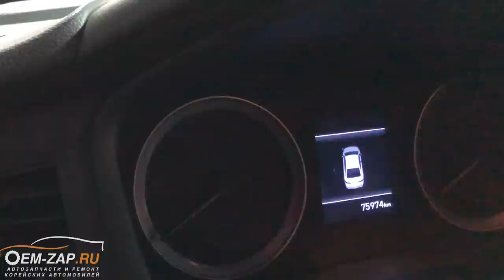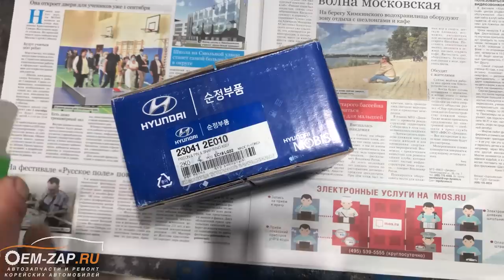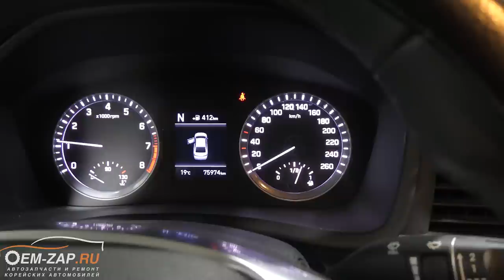Ремонт двигателя G4NA Hyundai Sonata на 76000 км.. Стук и задиры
Очередной раз убеждаемся, что масло, рекомендуемое дилерами, не очень-то и подходит для корейских двигателей G4NA, G4KD и G4KE. Именно поэтому мы используем на новых автомобилях и на автомобилях, чьи двигатели были капитально отремонтированы в наших технических сервисах, масло Хендай 5W20, которое по заявлению завода-изготовителя разработано именно для этих двигателей.

В видео прекрасно видно, что от использованного ранее масла образовалось большое количество нагара и кокса на поршнях, залегли маслосъемные кольца и цилиндры начало задирать. Даже установленные масляные форсунки, которые для некоторых стали панацеей, не помогли.

Двигатель мы загильзовали с заменой поршней на новые оригинальные номинального размера, в видео мы объясняем, почему мы не используем неоригинальные поршни, а используем только гильзы. Также заменили коренные вкладыши, прокладки, сальники и масло с фильтром. По стоимости ремонта ответили в конце видео, смотрите до конца.

Север
🕘🔛🕗 График работы: с 9 до 20 без выходных.